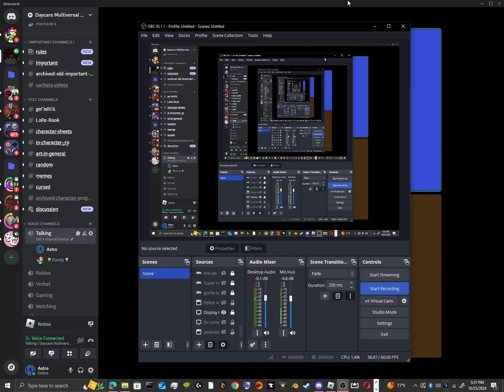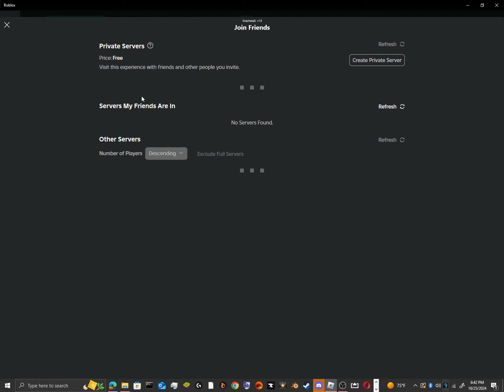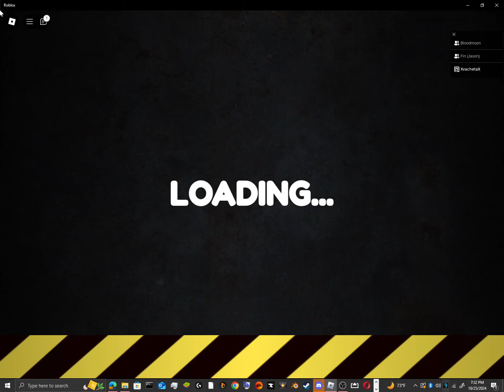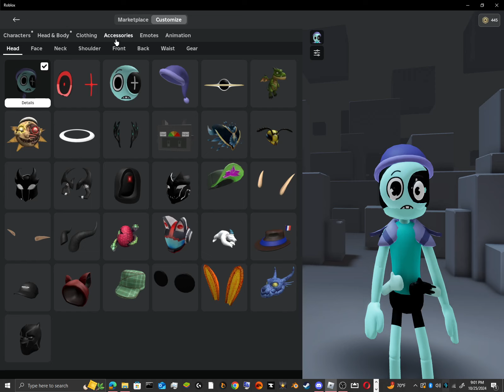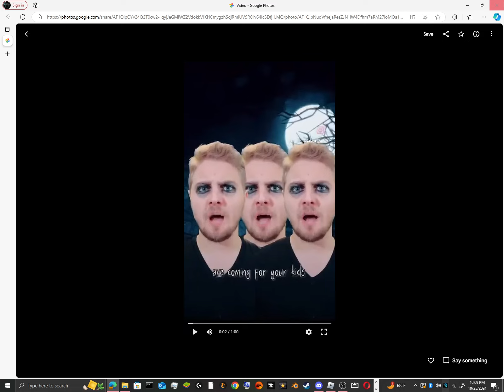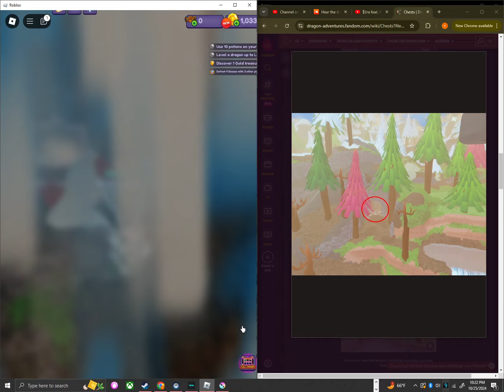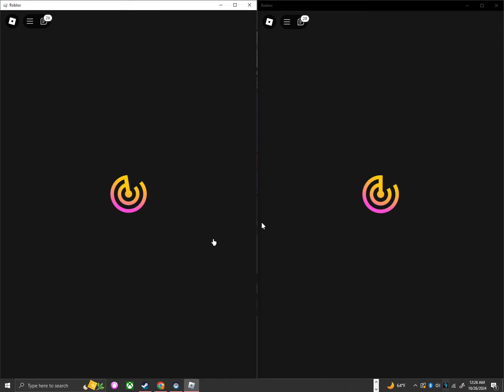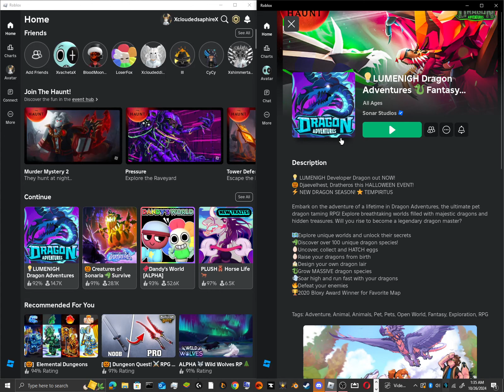Rodger runs, making an astro avatar in roblox, dragon adventures Halloween event nonsense!